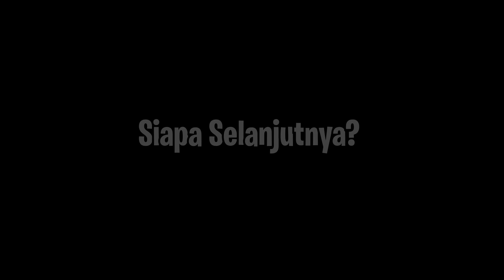CARA @ElestialHD DAPAT 1JT SUBS DALAM WAKTU YANG CEPAT!!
Beli Voucher Game Online cuma di UNIPIN!! Banyak Event dan Promo!!